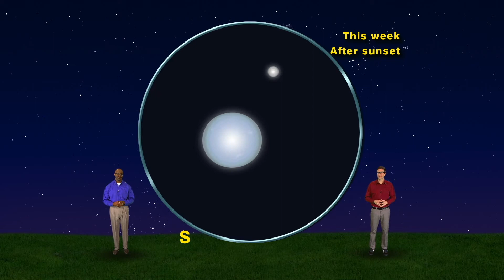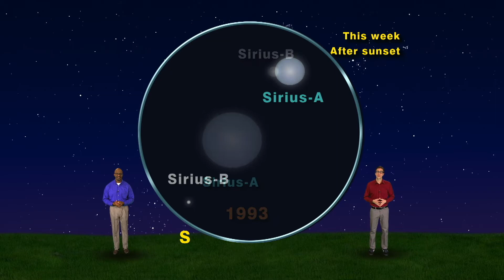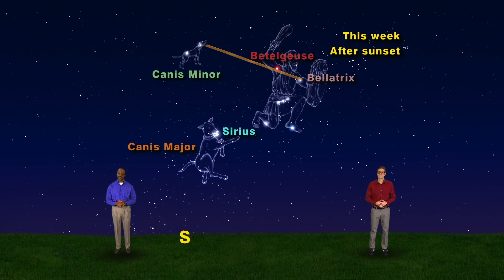Star Gazers Mar 5-11th 5 Minute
Star Gazers #18-10 5 Minute March 5-11, 2018 “Canis Major and Canis Minor”